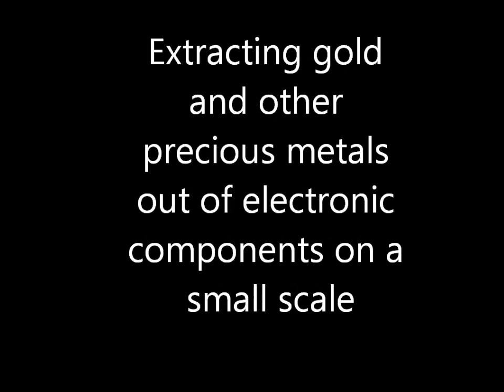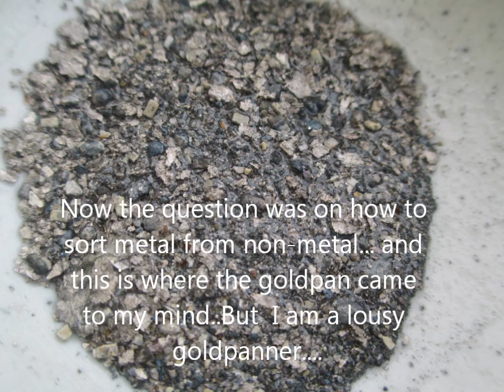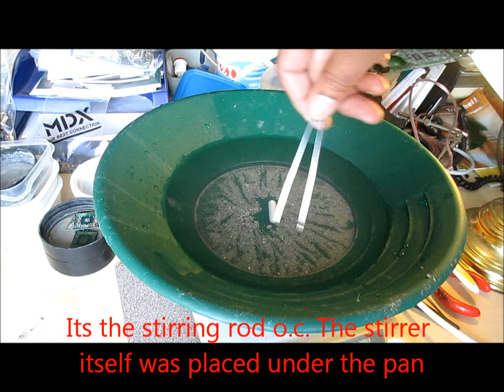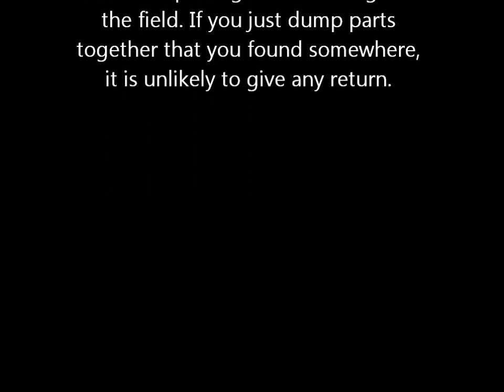How to extract gold from electronic scrap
Small scale gold silver palladium extracting project with results